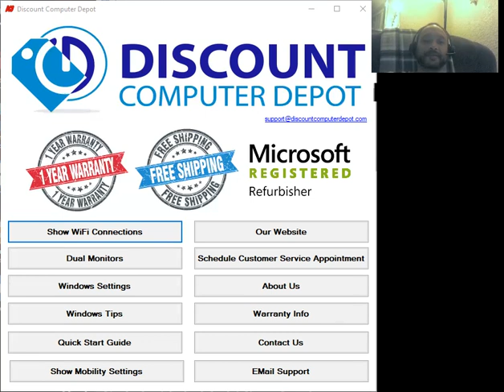Brother Against Brother means Yisolele killing Yisolele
Satan's greatest weapon against the real chosen of The Most High is hatred and murder of his brother and sisters. He even uses those, who are deceived by his tricks to assist without knowing. By Jacob's identity being hidden, religion, and false teachings have been used to get Yah'kuba  to kill Yah'kuba, even with the assistance of Gentiles who are supposed to be worshipping the same God. It's time for Bana Betu to realize that the Babylonian mindset has made you destroy yourself, by constantly pushing war, for sacrifice to demons while we remained cursed. Wake-up to the deception of those serving evil in secret!